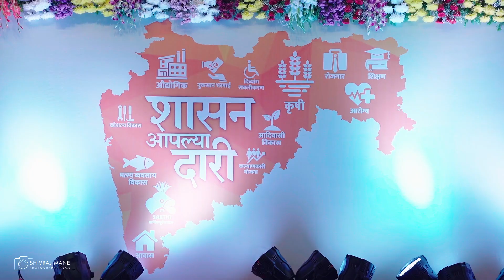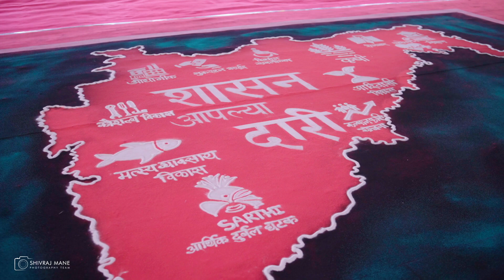दि. 05 डिसेंबर रोजी परळी वै जि. बीड येथे संपन्न झालेल्या 'शासन आपल्या दारी' कार्यक्रमाची क्षणचित्रे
दि. 05 डिसेंबर रोजी परळी वैद्यनाथ जि. बीड येथे संपन्न झालेल्या 'शासन आपल्या दारी' कार्यक्रमाची क्षणचित्रे...